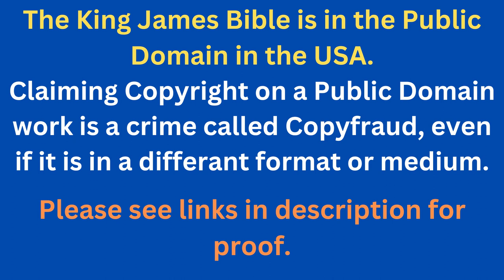Through The Bible In A Year - Day 283- Bible Reading Plan KJV -Shining The Light Ministries -Day 283